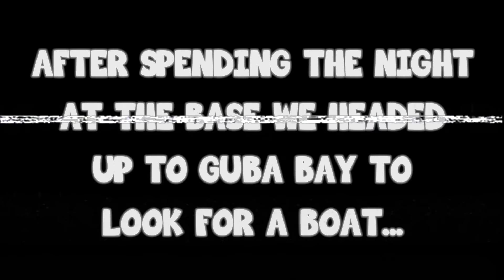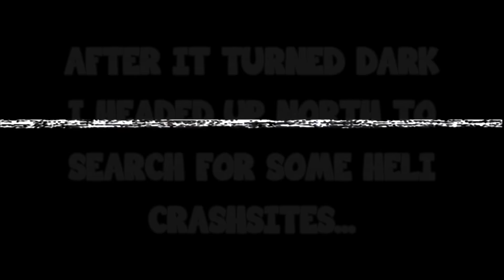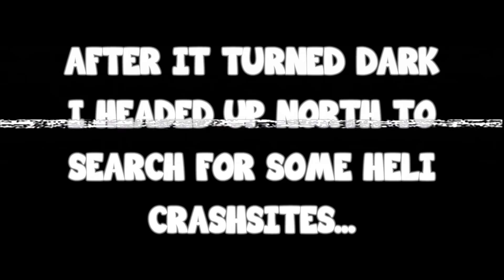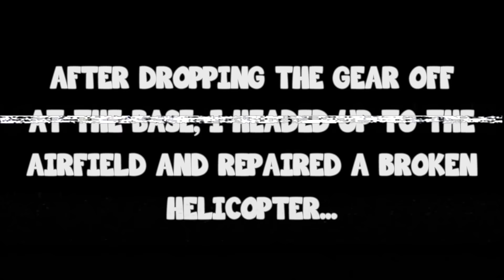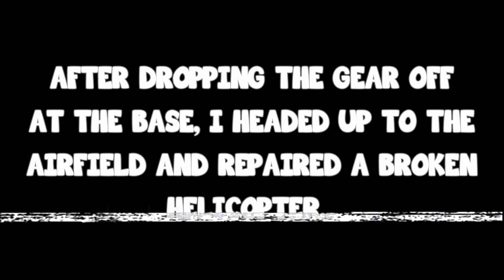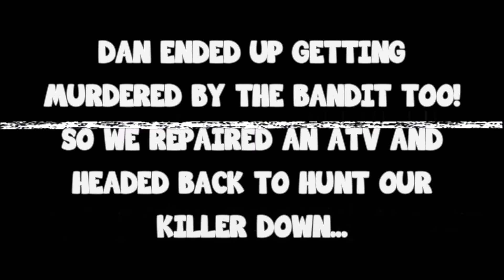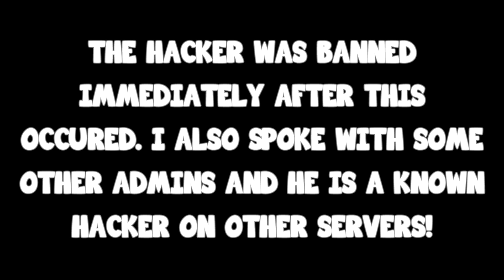HACKER BACKSTAB! - Arma 2: DayZ Mod (1.7.6.1) - [3]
Another video recorded on my server over the span of a few days. Sorry I haven't uploaded in a while, I got sick. But anyway here is part three of the 1.7.6.1 series! In this episode I discover that there is a hacker among us so me and some others have to take action! Enjoy :D

DayZ Version: 1.7.6.1

Will take any game recommendations as long as I have it on steam and I can get good footage from it.